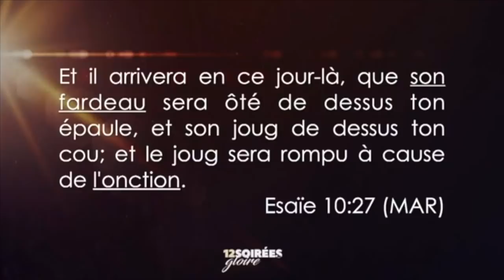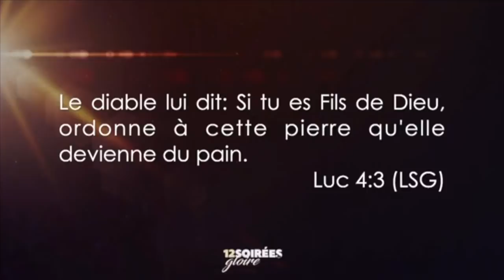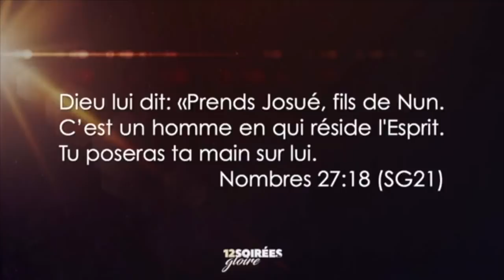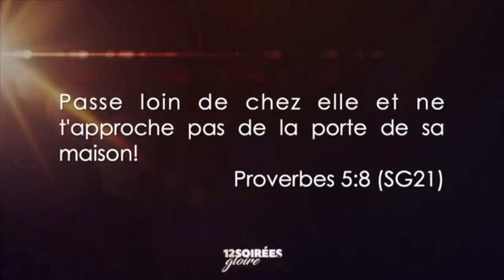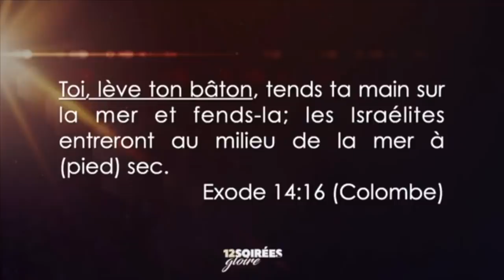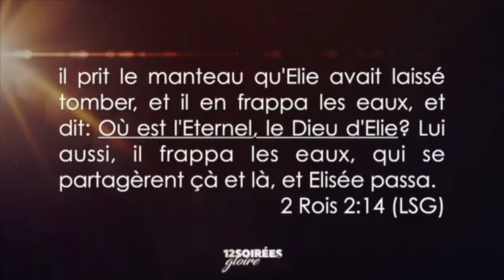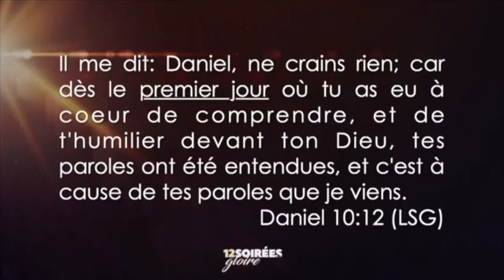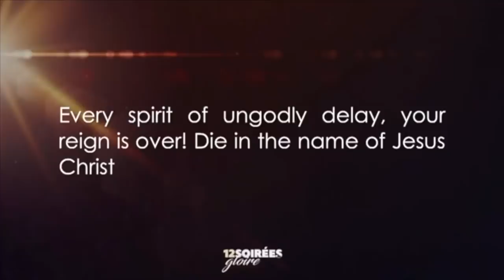Joug Reta A Pete! | Pasteur Gregory Toussaint | Message et Prière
1. Next Step/Prochaine Étape

3. Enveloppe 365 // 365 Envelope

4. Andrew Operation / Opération André

5. HP Sign Up

8. Bookstore:

    La Famille Royale: Le rôle des parents spirituels dans nos vies (French Edition)

    The Royal Family: The Role of Spiritual Parents in Our Lives (English Edition)

    La Familia Real: El papel de los padres espirituales en nuestras vidas (Spanish Edition)

12. Gregory Toussaint (YouTube Official Page)

13. Gregory Toussaint (Facebook Official Page)

17. Administrative Address:
    990 NE 125th street (Suite 200)

25. TG Family Prayer

26. TG Miami Worship Service Registration

27. Prière Sur Le Modèle Du Tabernacle

28. Haïti Points De Vente // Haiti Points Of Sale

29. Priyè 24 Registration

30. Priyè 24

31. Se Pou Wayòm Ou Vini (Live) - Single by Shekinah Production

32. Shekinah Choice Awards

33. Missionary Link  // Lien Missionnaire